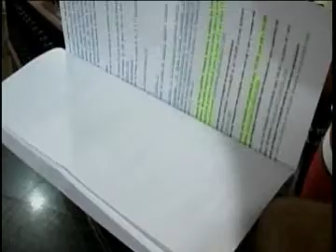JORNAL ATIVIDADE - PARTE 04 - 18-03-13